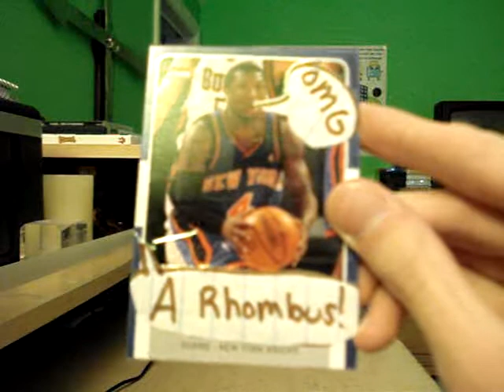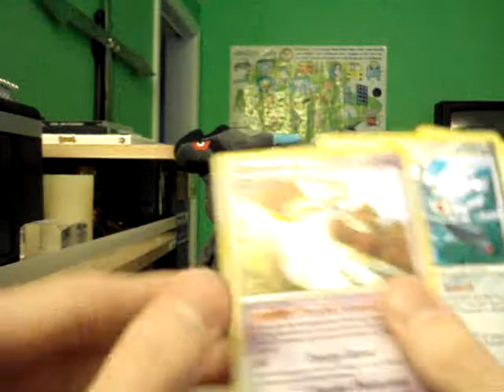▱127: TCBM || TheFullMetalHeart [x2]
Another TCBM with him, and love that signed card, it's very funny :D